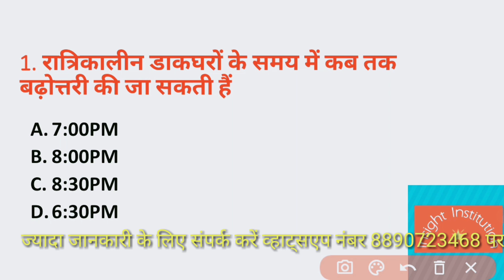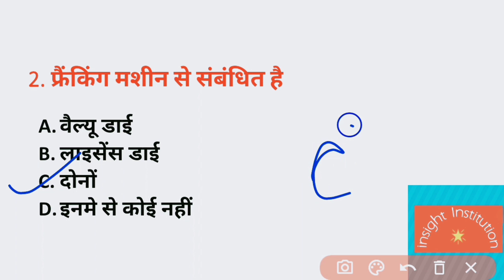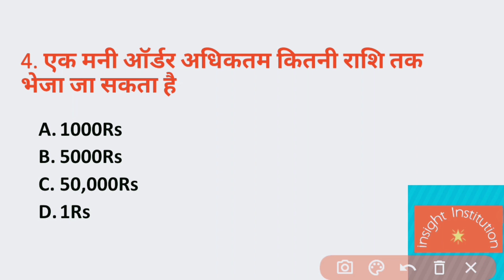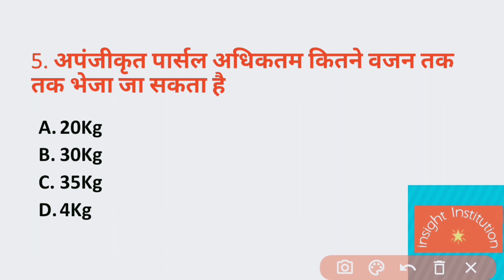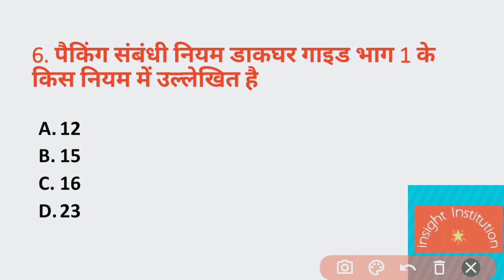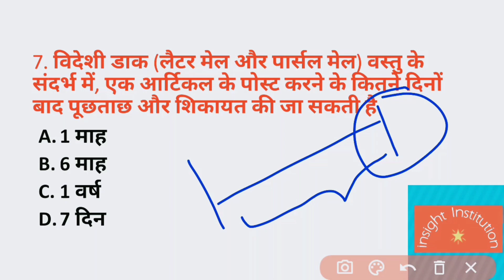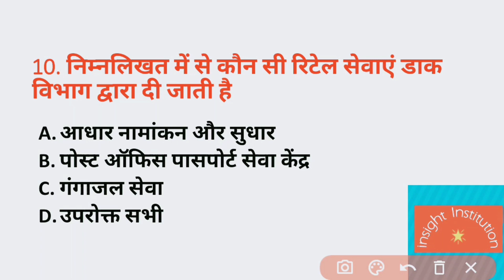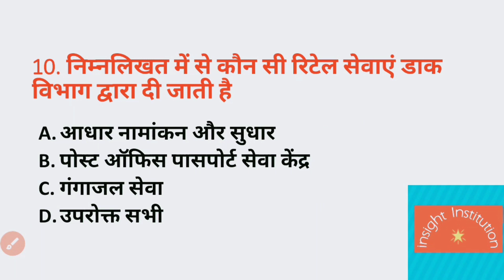Postal MCQ Part 1/GDS TO PA EXAM material/GDS TO PA Departmental Exam/@InsightInstitution